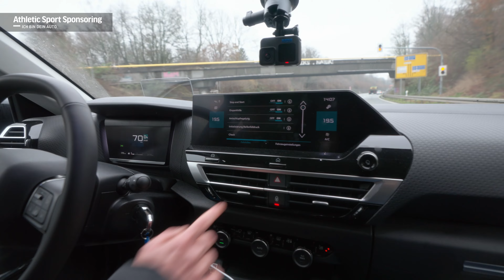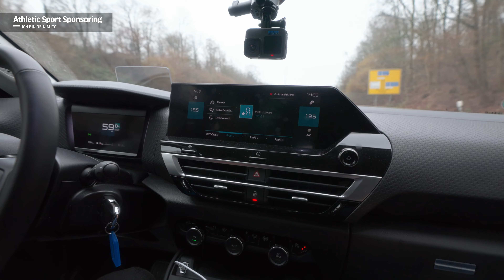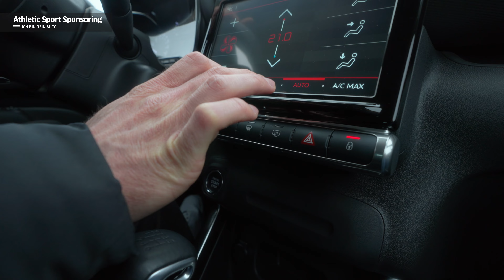Citroen C4 vs. C3 Aircross | Das etwas andere Review! 😄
Wir haben uns an ein neues Format gewagt und unser Review mal etwas anders verpackt.
Uns hat es sehr viel Spaß bereitet; wir hoffen Euch auch!

(Folgende Merkmale sind bei unseren Fahrzeugen enthalten, können aber aktuell nicht konfiguriert werden)
C3 Aircross: Frontscheibenheizung, Rückfahrkamera (ohne Einparkhilfe vorne, hinten)
C4: Park-Assist-360-Paket